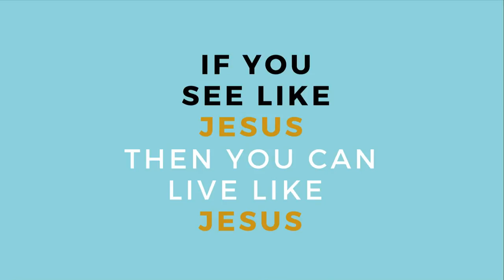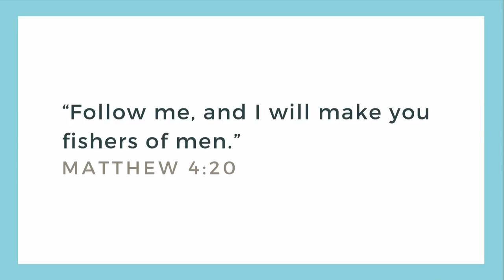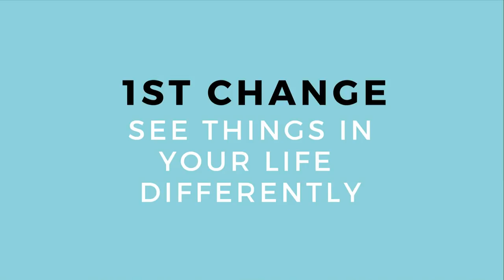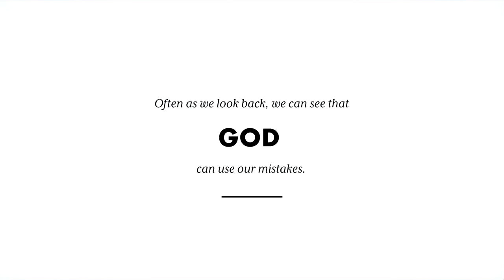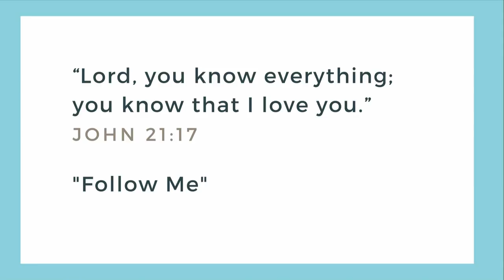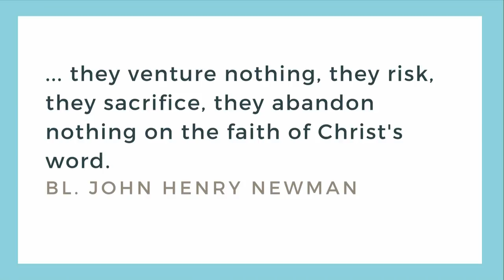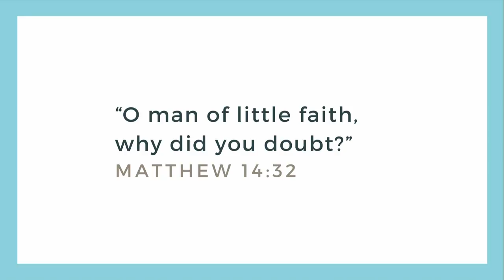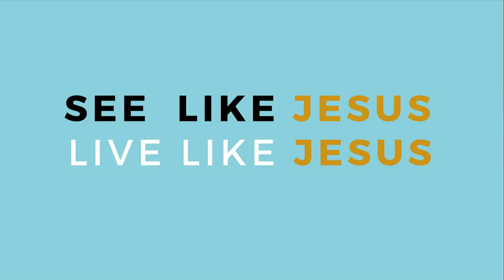Kevin Cotter: "Change The World Like Jesus" | SLS18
Have you ever tried to get others committed to evangelization? Do you think that's even possible? In this talk, Kevin Cotter will share one key characteristic that can help you and others change the world like Jesus.